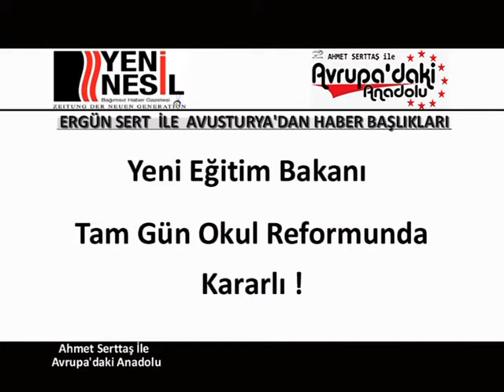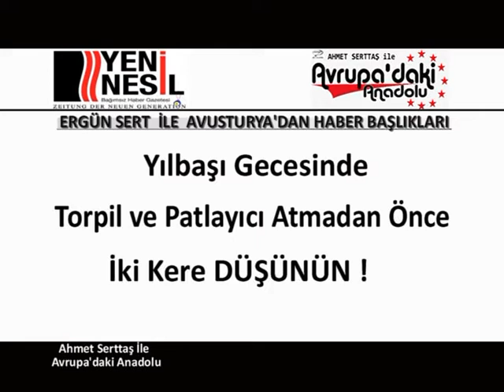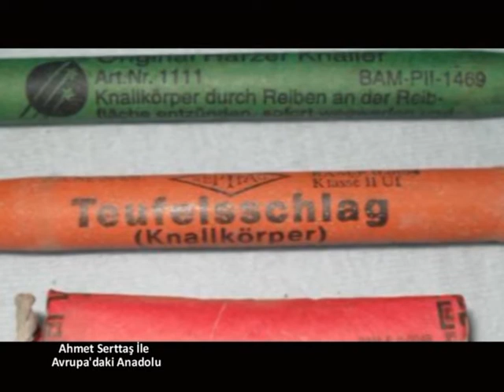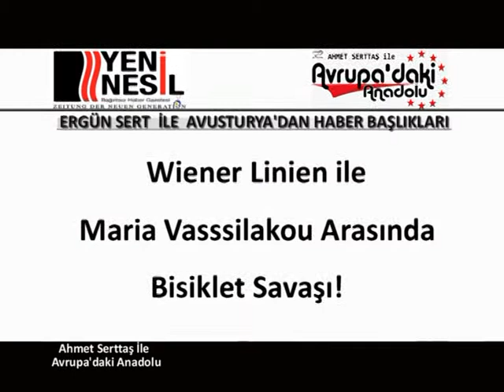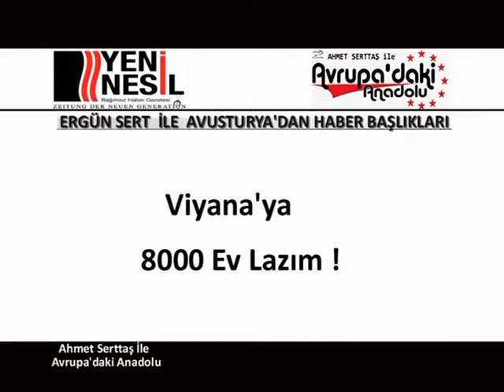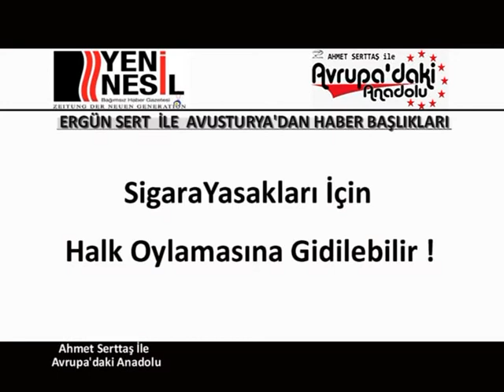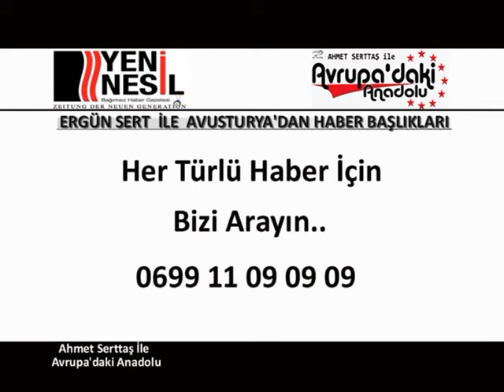29 Aralık Avrupa'daki Anadolu Ergün SERT ile Haftanın Haber Başlıkları